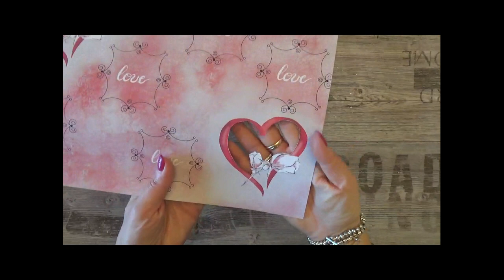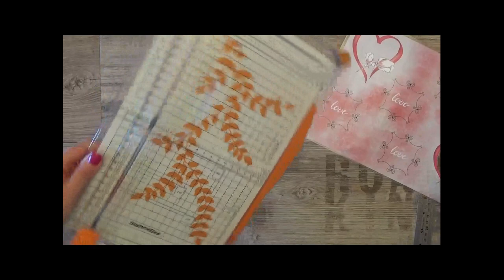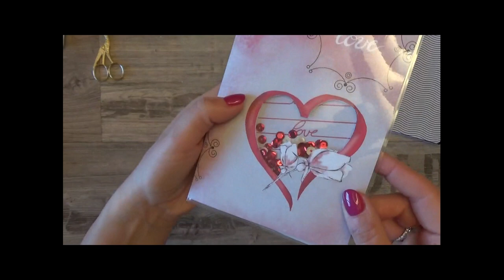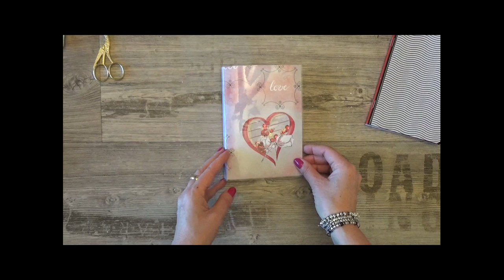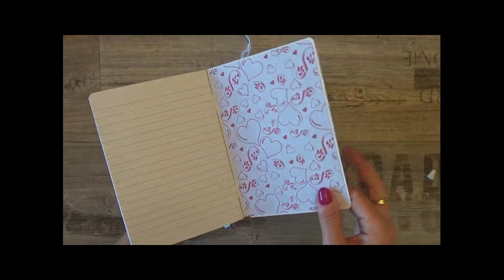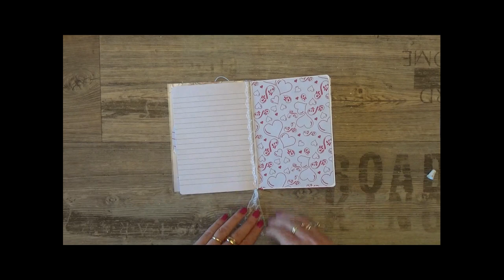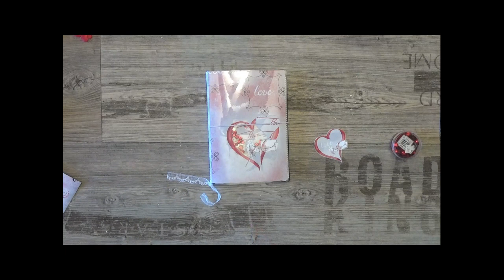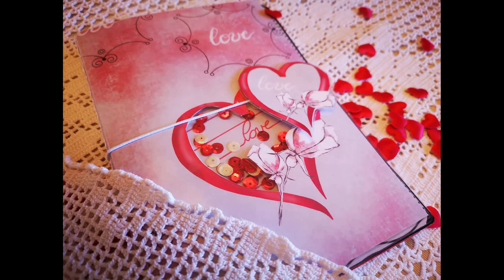Midori plastificata " San Valentino"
Midori plastificata realizzata con il mio kit di carte digitale "Valentine's Day".
Un progetto per tutte le età e non solo per San Valentino.

💛💛💛 Prodotti da me preferiti ed utilizzati per realizzare i miei progetti: